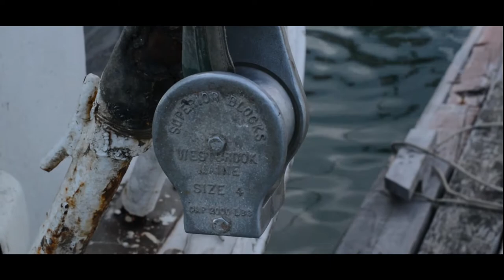Exploring Maine's Coast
Shots from my travels around the state of Maine.
Video by Jacob M Lawrence